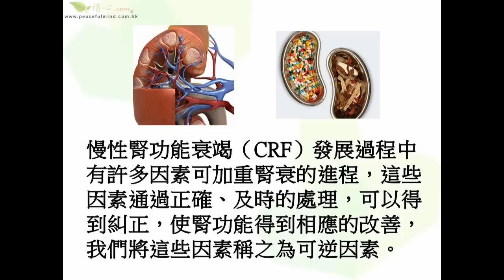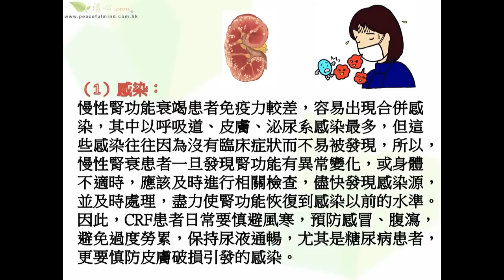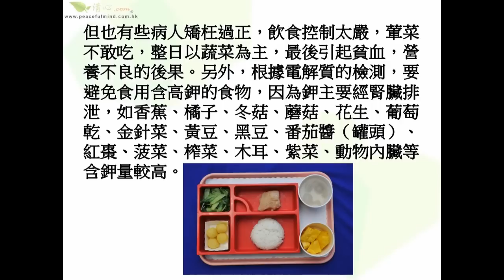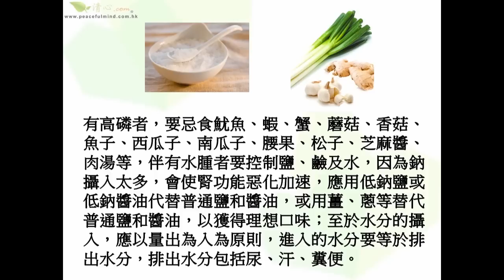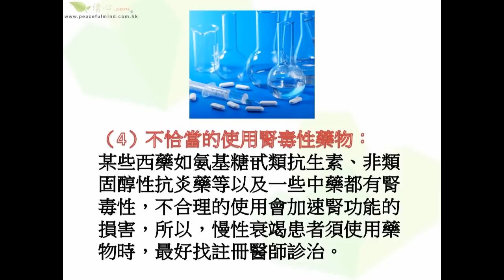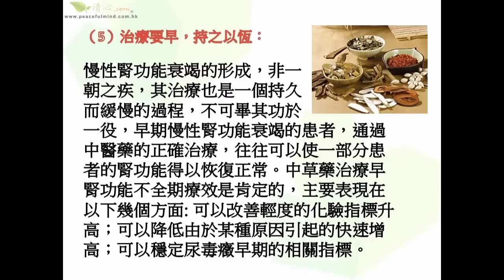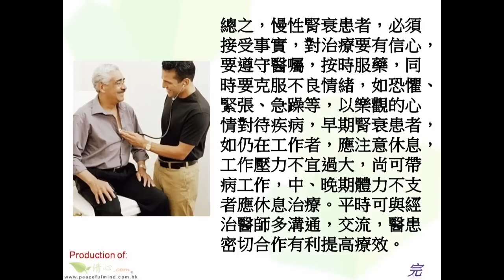慢性腎衰竭患者的生活調攝